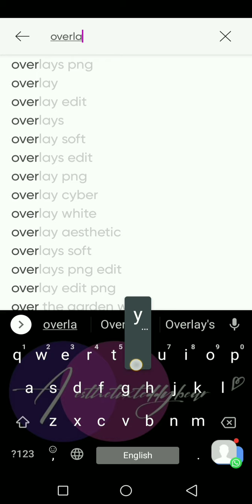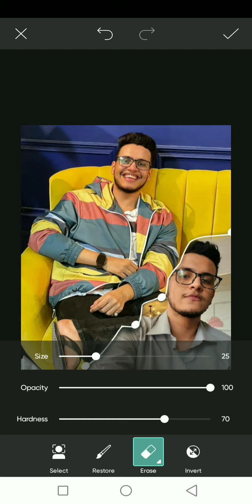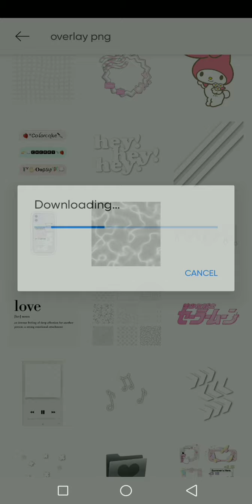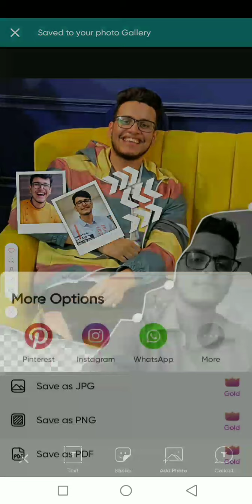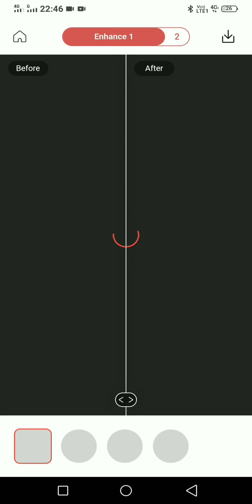💌•||•New PicsArt edit tutorial for fanpages•||•Teddy's Creations•||•🍀